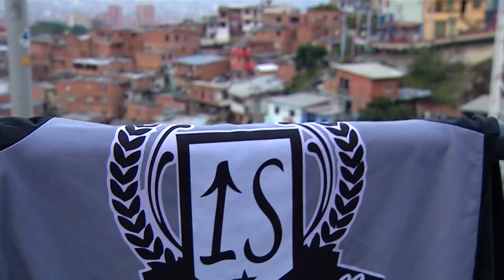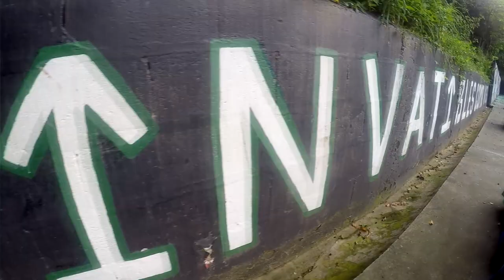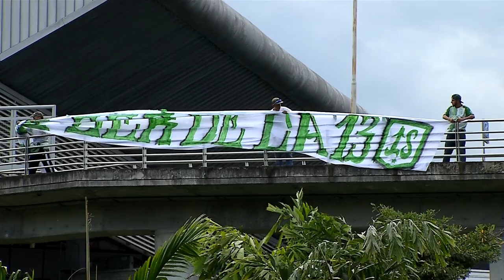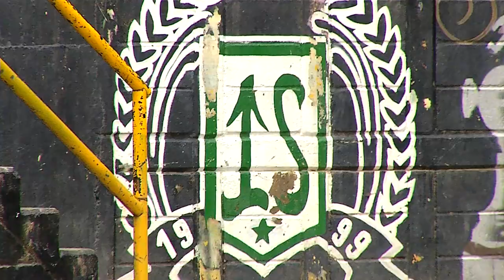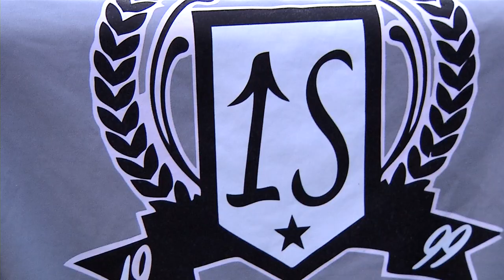Capítulo 10 - Invatibles - LDS [Del barrio a la Cancha 2018] Telemedellín